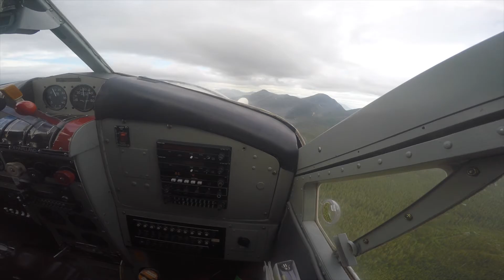Haida Gwaii from air - part 3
Float Plane flight from Sunday Inlet on Moresby Island to Moresby Camp. Flying along Tasu Inlet.  With Outer Coast Kayak Expedition, 2016 - Butterfly tours.   Video is at 2X speed.